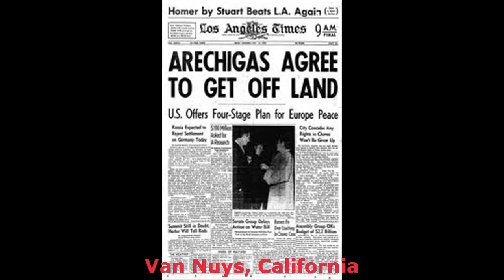Van Nuys Neighborhood in the City of Los Angeles, California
Van Nuys, California 91411
Neighborhood in Los Angeles
Van Nuys is a neighborhood in the  City Aria of  LA, California, within the San Fernando Valley. Van Nuys, like other San Fernando Valley neighborhoods, is often mistaken as an independent city separate from the City of Los Angeles .
 Van Nuys Size 8.992 sq miles
(23.29 km²)

Van Nuys has many  great location to see, including Van Nuys Airport , and a number of prominent people have lived in the city. There are  four  parks and a senior center.  16  public schools—including  7  high schools—and  eleven  private schools are situated within Van Nuys. The neighborhood also hosts a public library branch, as well as a large number of  gov facilitys.
Some areas have broken away  from Van Nuys and have become identified with neighboring districts.

Van Nuys :
00:00:05  Van Nuys
00:00:16  Van Nuys
00:00:28  Van Nuys
00:00:39  Van Nuys
00:00:51  Van Nuys